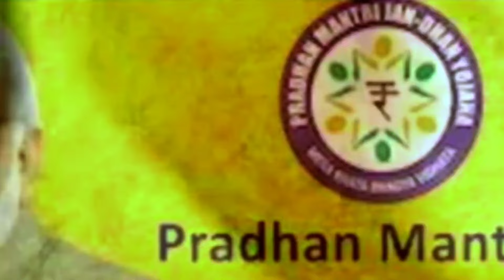Assamese Breaking News Today 08 December, Self Help Group Payment Release Date, SHG Payment, SHG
Assamese Breaking News Today 08 December, Zero Balance Account-10K, Shamarth 2 Lakh, SHG Payment
Assamese Breaking News Today 08 December, Self Help Group Big Update Today, SHG Payment Credit-10000
Assamese News Today 08 December, SHG ₹-10,000, Ration Card ₹-15000, PMFBY ₹-7000, SHG Payment, MMUA
Assamese News Today 08 December, Just Announced SHG 10,000 Payment With 12 New Schemes, SHG Payment

Orunodoi Payment
PM Vishwakarma Yojona
PM Aayushman Bandhan Yojana
Assamese News
2024 New Asoni
2024 orunodoi list
 toilet Apply
orunodoi toilet Apply
self Help Group interview
SHG New Update
SHG Payment Date
Ration Card Online Apply
08 December Assamese News Today
08 December News
MMUA Payment Date
MMUA UPI
Govt Bicycle
PM Kisan 19th Installment
PM Kisan
PMFBY Payment
Ration Card Payment
Orunodoi Payment
SHG Payment Release Date

   District - Goalpara